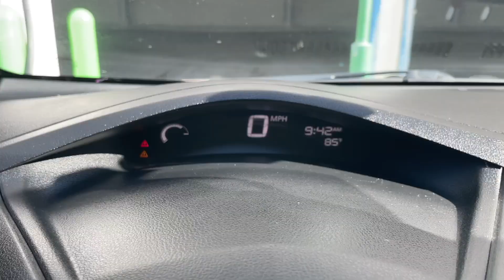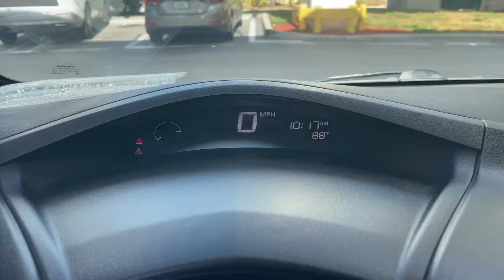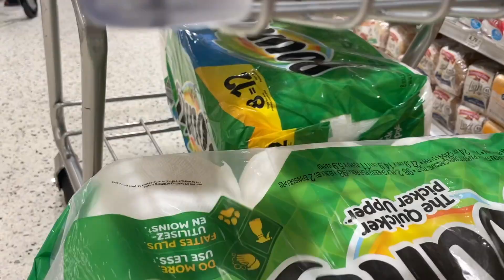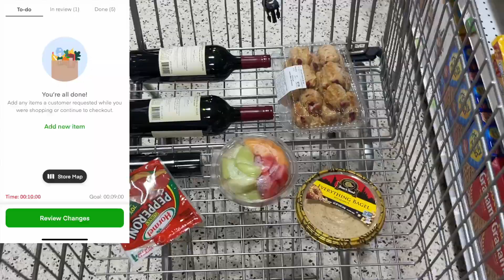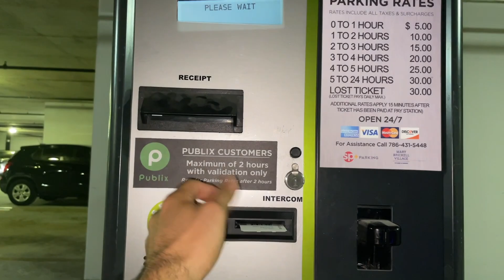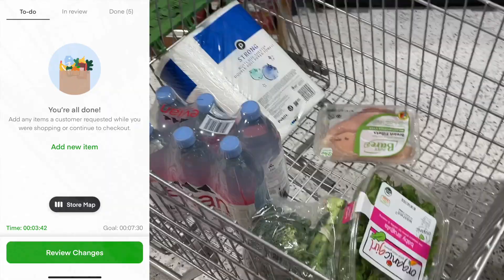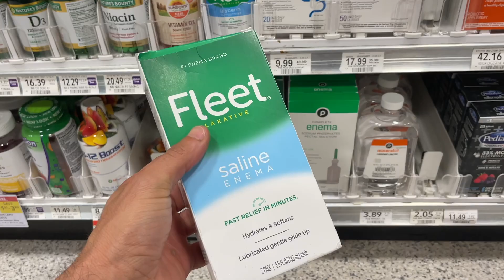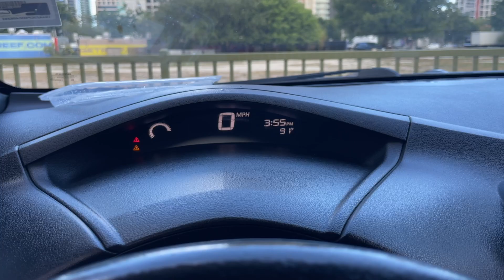I Worked Instacart In Downtown Miami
Hello All,

Welcome to another Instacart  ride along vlog where I decided to return to Downtown Miami and see if Instacart has picked up. Learn some valuable tips and I hope you enjoy!

0:00 Intro
5:07 Start Of Shift
20:01 End Of Shift & Summary